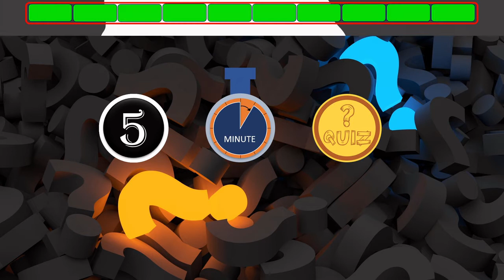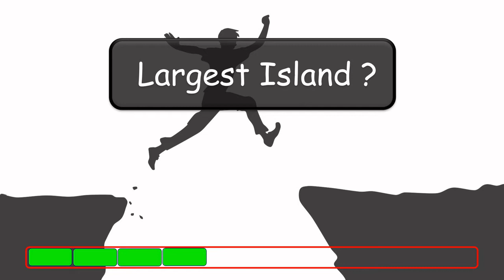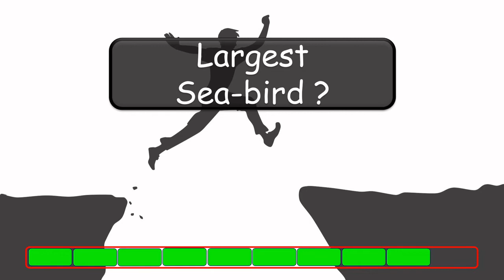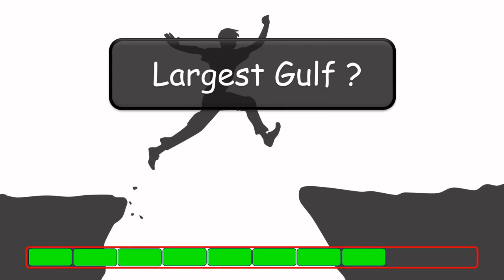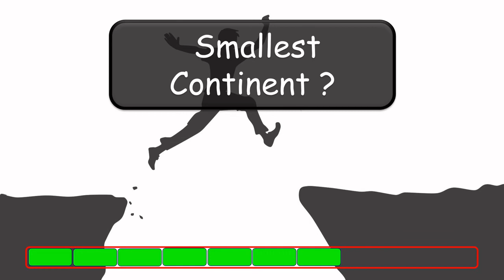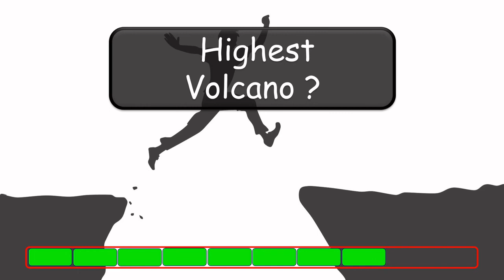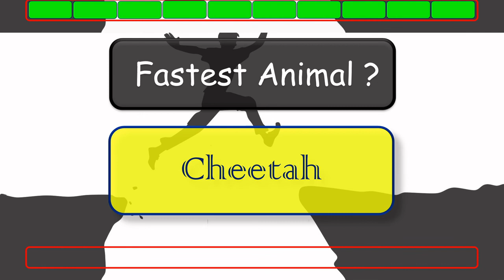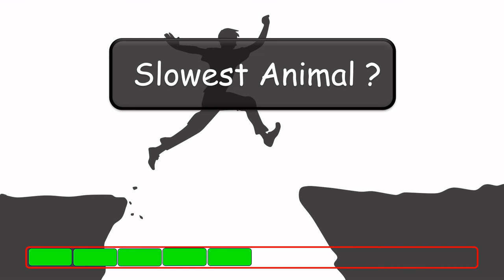Superlatives of the World | Longest | Biggest | Smallest | Fastest | Slowest | Tallest | Highest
Take this quiz to check your knowledge about Superlatives of the World.
Do you know the fastest, longest biggest, deepest, tallest, slowest largest, highest of everything?
You have got 10 seconds for each question.